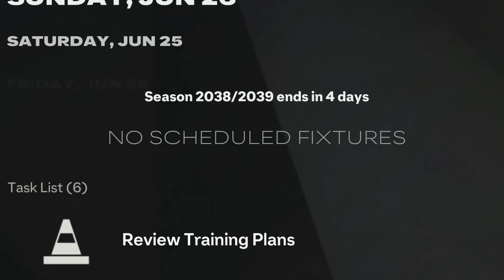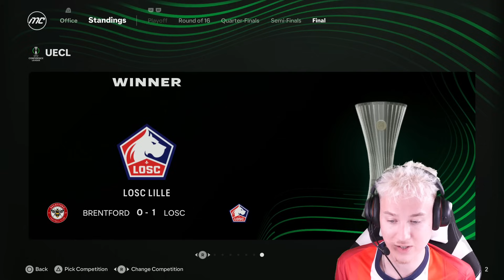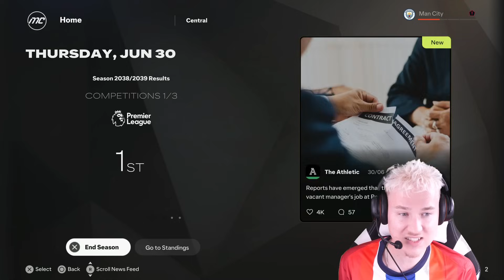What Happens at The Ending of FC 25 Career Mode?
Have you seen what happens if you reach the end of ea fc 25 career mode?

FC 25 MANAGER RETIREMENT